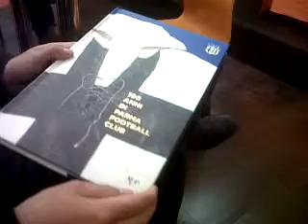Fidenza, PRESENTAZIONE LIBRO COMMEMORATIVO DEI 100 ANNI DEL PARMA FC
FIDENZA,  Caffe' Letterario VETR'ARIA, VENERDì 13 DICEMBRE 2013 presentazione LIBRO COMMEMORATIVO DEI 100 ANNI DEL PARMA FC, di Sandro Piovani e Giuseppe Squarcia,    presenti gli autori a discuterne con Vincenzo Pincolini,  Luca Bucci e  Sandro Melli